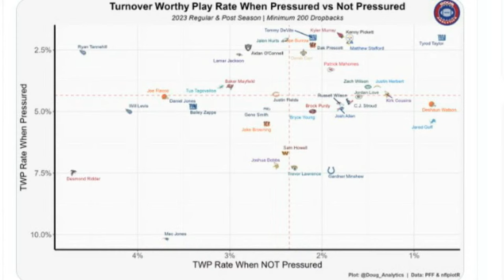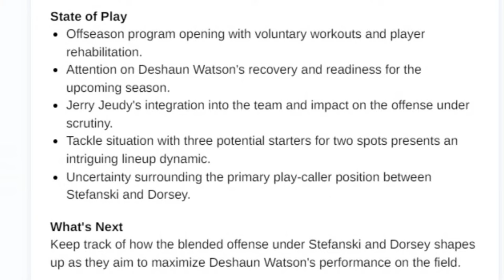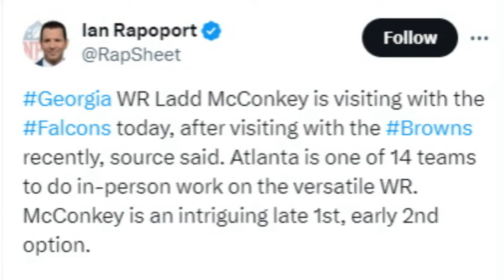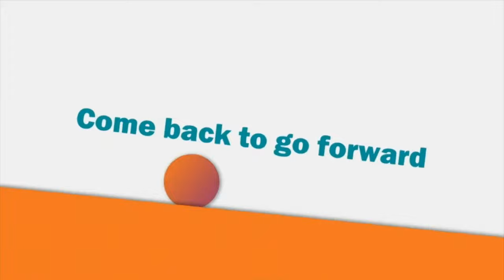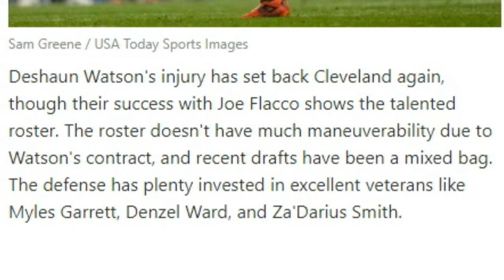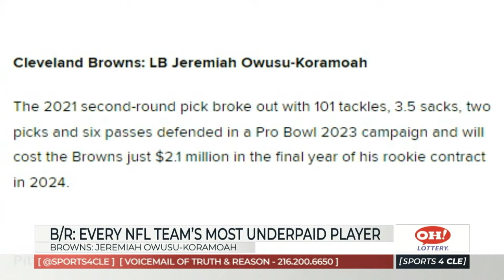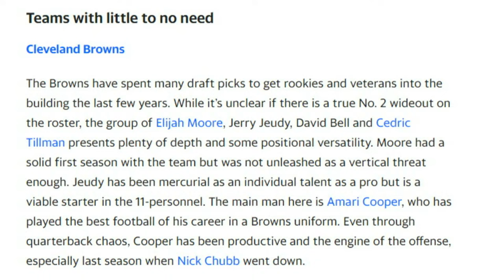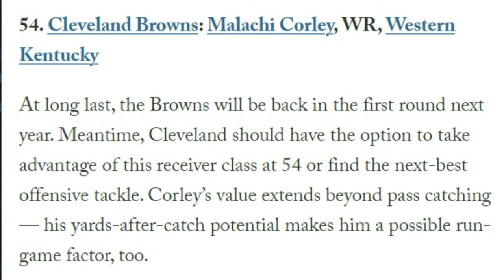What should Browns' NFL Draft focus be, potential LB targets & more - Sports4CLE 4/12/24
On today's show, Brad Ward of The Orange and Brown Report and the All Eyez on Cleveland Podcast, and Randy Gurzi of Dawg Pound Daily join to discuss areas the Browns should focus on in the upcoming NFL Draft, expectations for Nick Chubb and the run game in the 2024 season, and more from the offseason.

Lance Reisland of Cleveland.com also joins to analyze film of linebackers the Browns could potentially target in the NFL Draft.